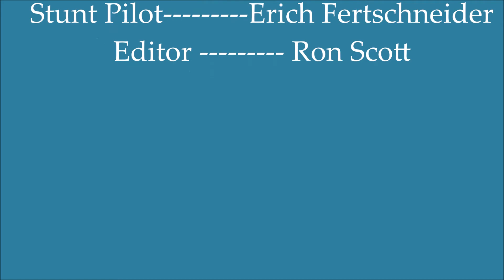My Movie Erich's Tail Touch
Inverted flight and tail touch over water - Lake Casitas 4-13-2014